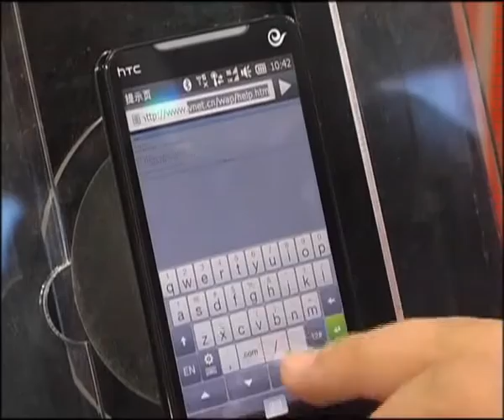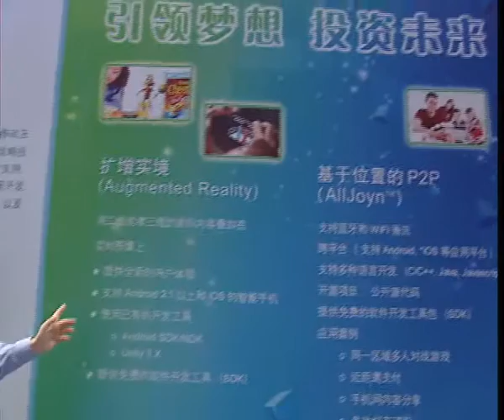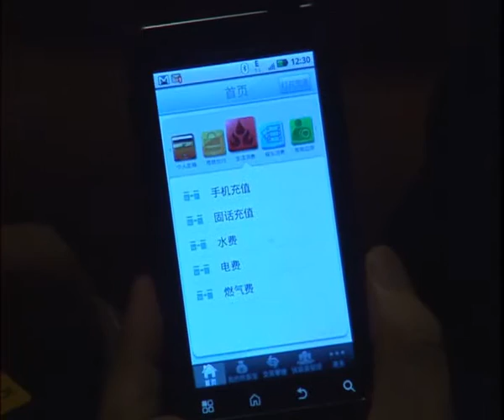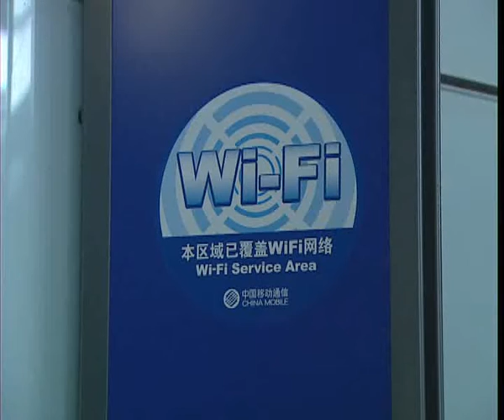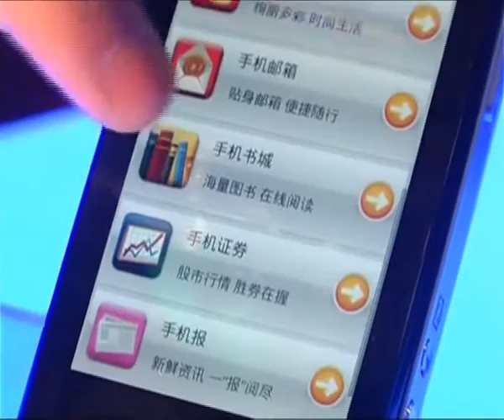Connecting China - Part 2 - Producer/Writer, CNC World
Mobile web technology was introduced to China in 2009. Since then, the number of users has skyrocketed, thanks to ongoing innovations in the infant industry.